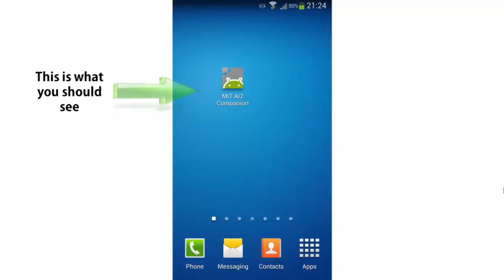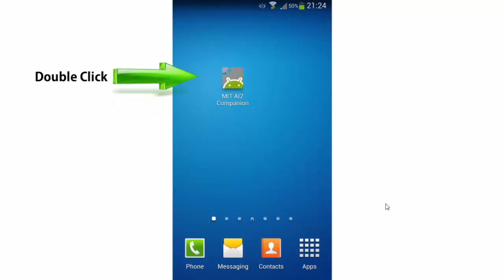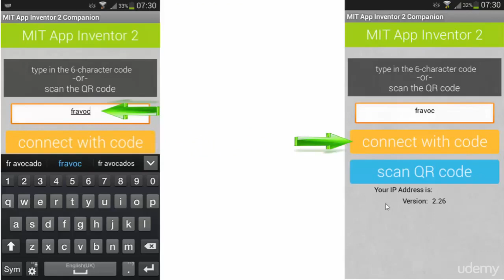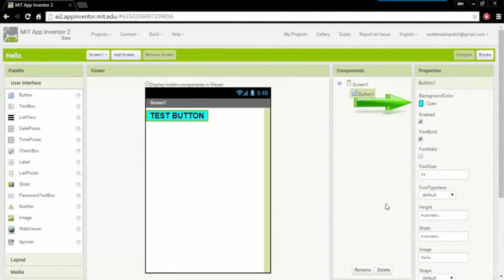Android - Test your apps with device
Newbie In Android

Android-based smartphones are flooding the market. While the iPhone continues to dominate the US market, Android smartphones and tablets from different manufacturers like Samsung, Asus, Sony, and HTC are selling like proverbial hot cakes all over the world. At a time like this, the demand for custom Android apps development is extremely high.

Developers and programmers who possess the ability to create custom apps for Android on the basis of client requirements can make a lot of money. Seasoned developers can learn Android development and create apps through the help of tutorials and books. While a basic understanding of programming is essential for people who are planning to develop apps on their own, you don't have to be an expert at mobile development to teach yourself how to build apps for Android mobile devices.

The following are five of the best books that will help you hone your skills and teach you how to create custom apps for one of the most popular mobile platforms of our time.

Credits to UDEMY

Searches related to Newbie In Android Apps!@!!